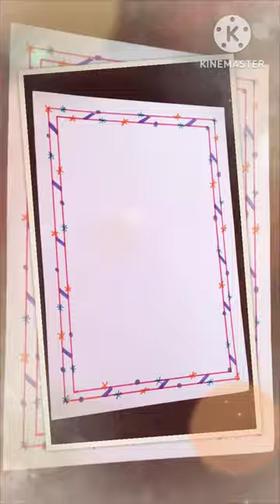quick and easy assignment front page design/school project border design/index design